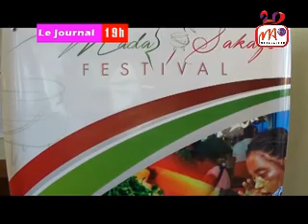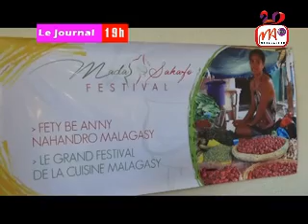7 MADA FESTIVAL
M a d a   S a k a f o   F e s t i v a l   e s t   u n e   g r a n d e   p r e m i è r e .   D e s   m a n i f e s t a t i o n s   v i s a n t   à   p r o m o u v o i r   n o s   a r t s   c u l i n a i r e s   r e s p e c t i f s   s e r o n t   p r o p o s é e s   à   l a   p o p u l a t i o n   m a l g a c h e   e t   a u x   n o m b r e u x   t o u r i s t e s   q u i   s e r o n t   p r é s e n t s   l e s   1 1   e t   1 2   D é c e m b r e   p r o c h a i n   à   A n t a n a n a r i v o .